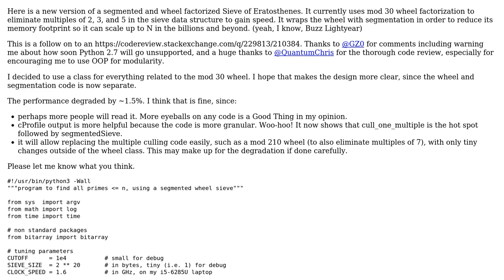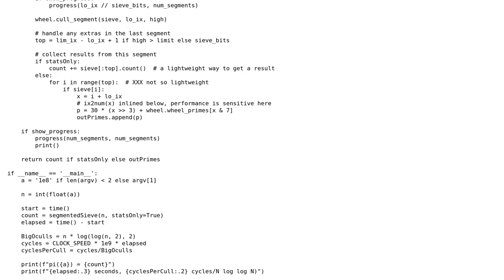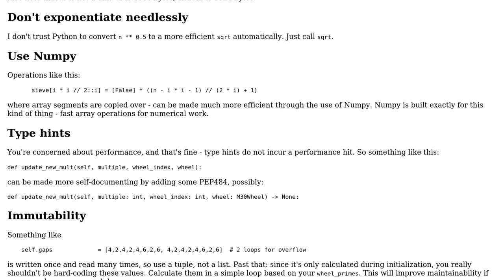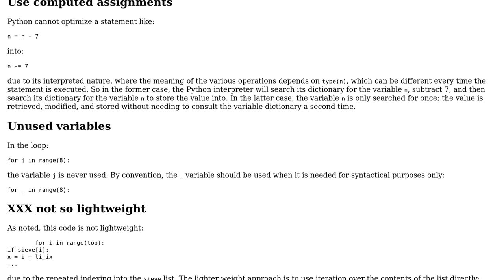Code Review: Segmented wheel Sieve of Eratosthenes in Python (2 Solutions!!)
Code Review: Segmented wheel Sieve of Eratosthenes in Python

With thanks & praise to God, and with thanks to the many people who have made this project possible! | Content (except music & images) licensed under CC BY-SA | Music | Images & others | With thanks to user Reinderien user Greg Ames user AJNeufeld and the Stack Exchange Network Trademarks are property of their respective owners. You are responsible for your own actions.